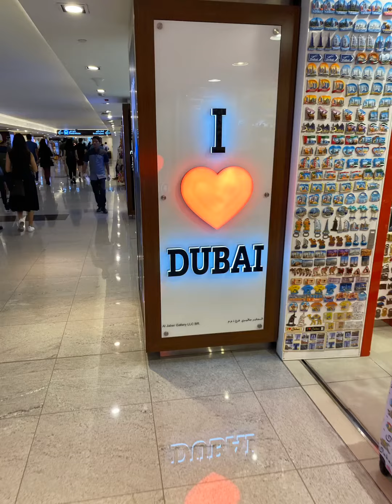DUBAI | TRAVEL | GUNJAN RAJ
3 day trip to Dubai.
Direct flight from Chandigarh to Dubai.
Only 1 flight per day operated by IndiGo.
We stayed in Airbnb.
Had an amazing experience.
1st day to Burj Khalifa and the Dubai mall.
2nd day at the Dubai skydive and Burj Al Arab.
3rd day at the Dubai Marian.
Departure on 4th early morning.
Back to Chandigarh 🙈🙈